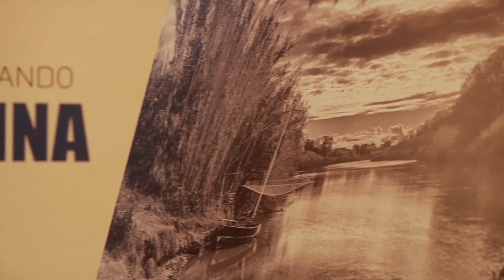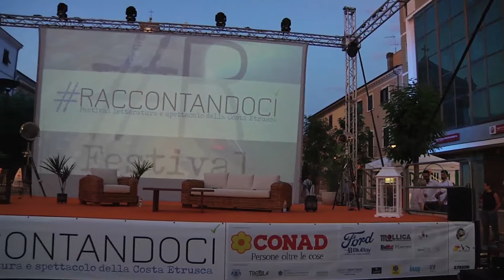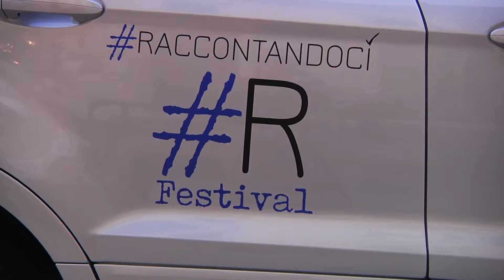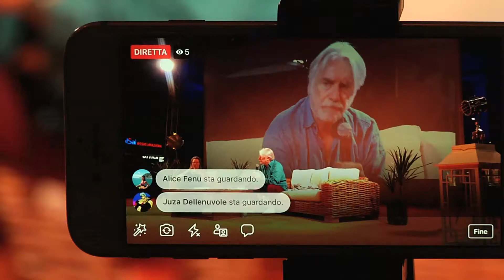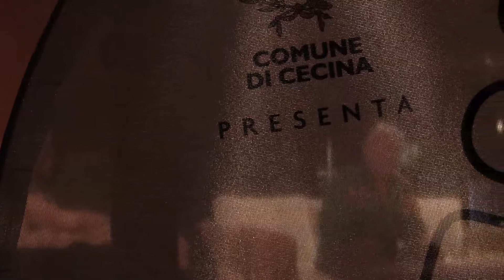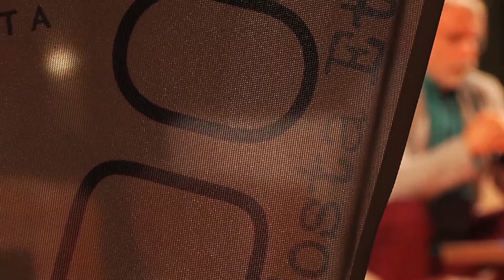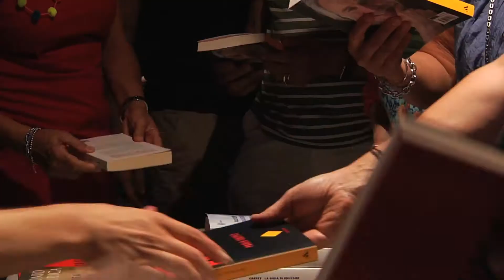Raccontandoci 2019 - Festival Letteratura e Spettacolo - 4^ serata - Paolo Crepet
La quarta e ultima serata di Raccontandoci - Festival Letteratura e Spettacolo Costa Etrusca - ha avuto come protagonista Paolo Crepet.
Elena Torre intervista sul palco del Festival il noto psichiatra, sociologo ed educatore che induce il pubblico presente a profonde riflessioni, tracciando un quadro allarmante della società attuale, spiegandone le ragioni e fornendo consigli che potrebbero essere spiragli utili per una inversione di tendenza.